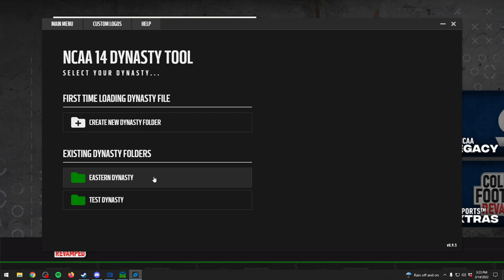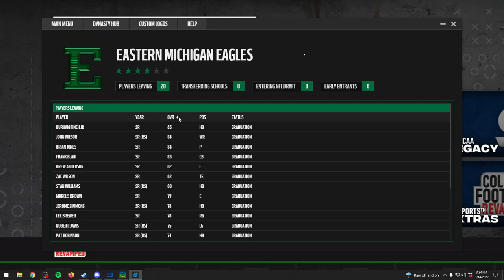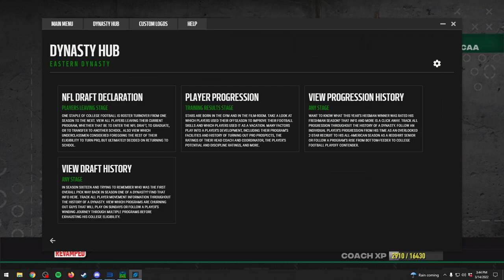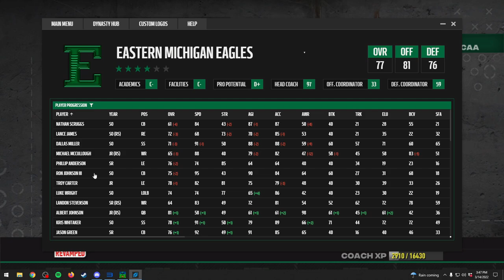We Had to Call the Bagmen | CFB Revamped Dynasty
The offseason is here, and after some sadness in losing the real results of half of our season, it's time to see if we can salvage the mess and come out looking good for next year.

0:00 Intro & Playoffs
6:28 Recruiting Woes & End of Season
8:55 Coaching Carousel
10:55 Players Leaving
12:53 Off-Season Recruiting
16:22 Position Changes
20:29 Training Results
23:23 Cut Players
25:48 Redshirts & Depth Chart
28:55 Custom Schedule
29:59 Pre-Season Recruiting
35:15 Season Start & Outro